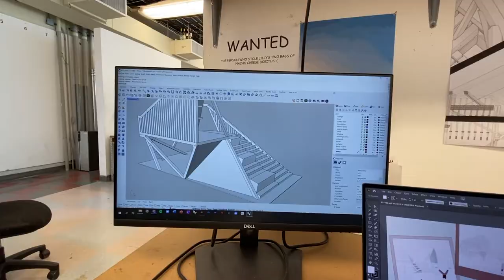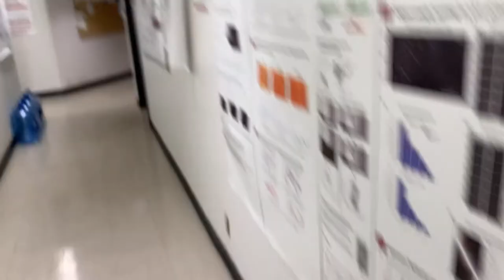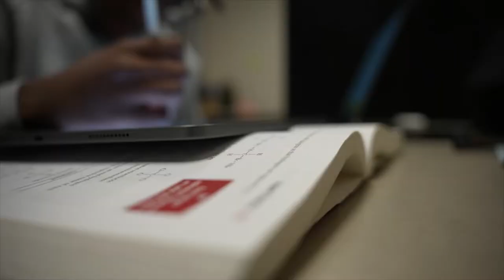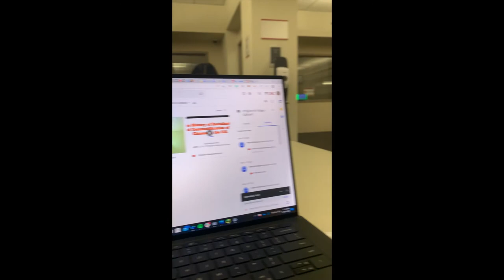A Week in the Life at USC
A glimpse into what college life looks like at USC from the perspective of five students.

Video courtesy of the USC Scholars Leading Scholars Content Creation Committee for Spring 2022: Lilly Tung, Joshua Senior, Samantha Chapman, and Elizabeth Finley.